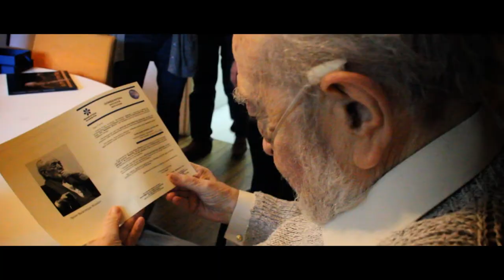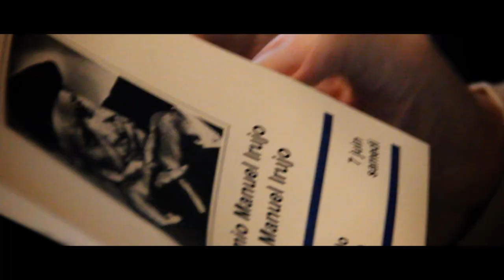Nestor Basterretxea Manuel Irujo Sariak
Entrevista al recientemente difunto escultor vasco Nestor Basterretxea acerca de su vida y obras.